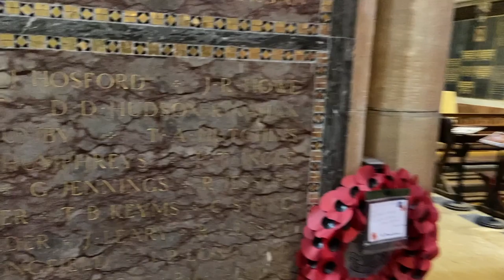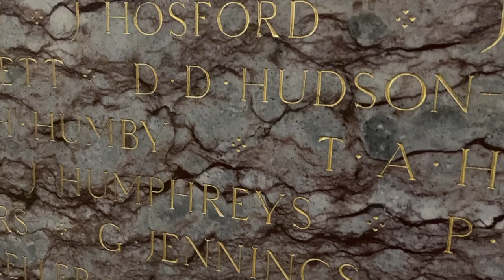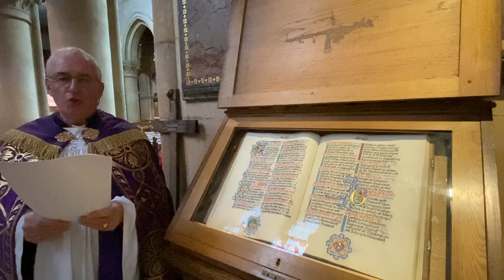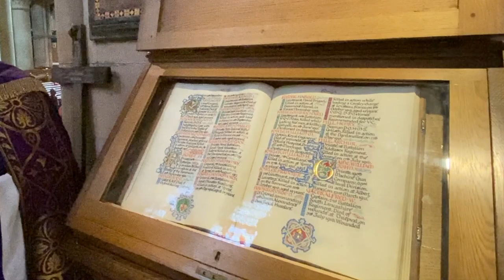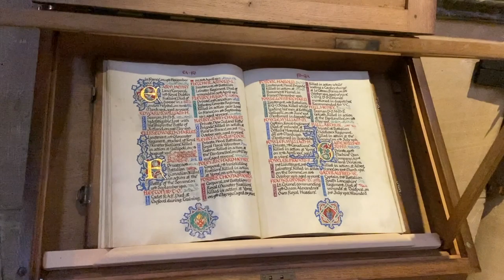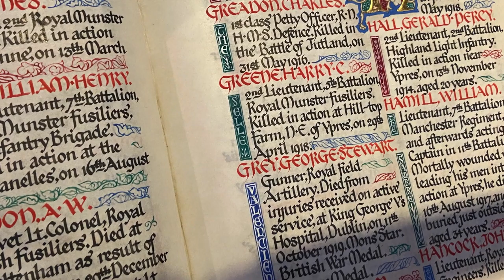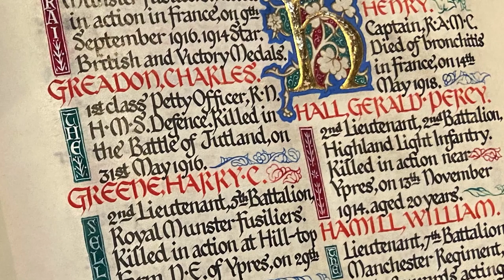Remembrance Sunday 2020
A short Act of Remembrance, readings and prayers for Remembrance Sunday introduced by the Very Revd Nigel Dunne, Dean of Cork and led by Rev. Ted Ardis, Dean's Vicar.  Music is provided by the Lay Vicars Choral of the Cathedral Choir under the direction of Peter Stobart, Director of Music, with Assistant Director of Music, Robbie Carroll at the console of the Cathedral Organ.